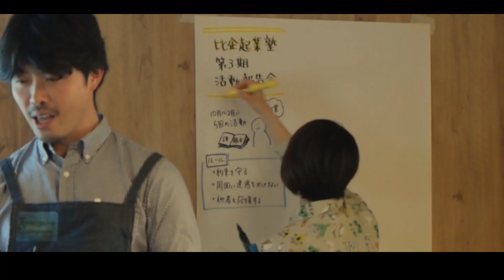612「比企起業塾 第3期 活動報告会～AnotherStory～」埼玉県比企郡で、ミニ起業家向け起業セミナー・降格者向け「リセット研修」・林業支援（森林環境税の活用）を行なうときがわカンパニー（同）